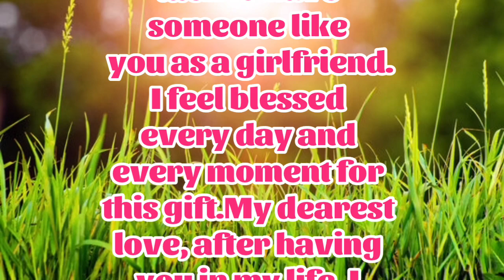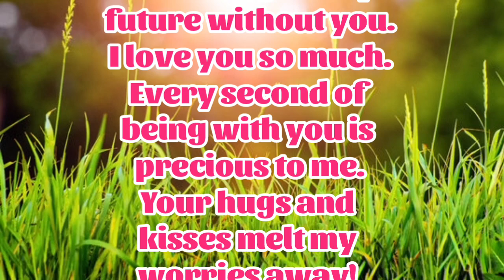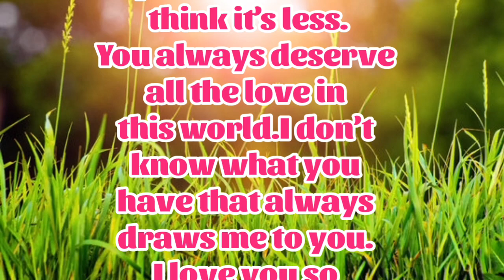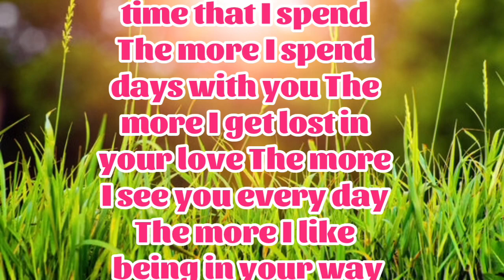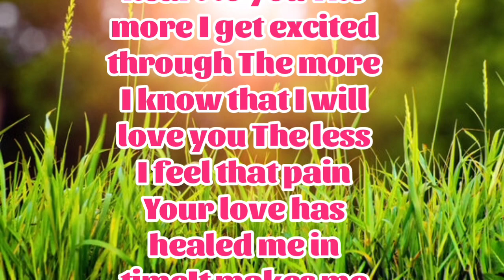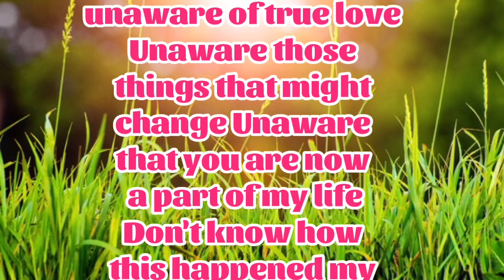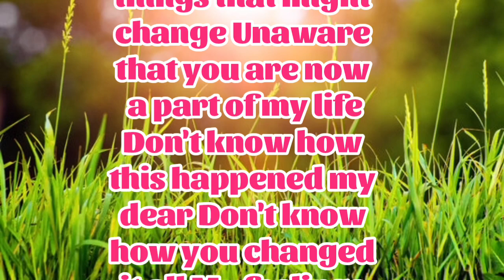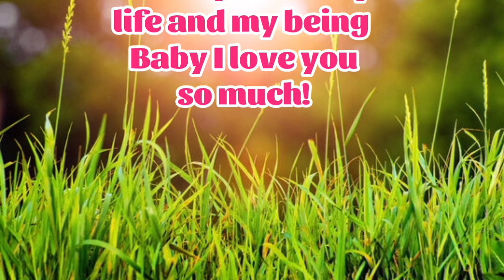New Fazza Poem | My Luck | Sheik Hamdan Poetry | Crown Prince of Dubai Prince Fazza Poem 2024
fazza house,
fazza horse,
fazza honda,
fazza helicopter,
hamdan fazza,
instagram fazza,
fazza iphone,
fazza japan,
fazza juice,
fazza private jet,
joy fazza,
jinn fazza,
jeque fazza,
amor oculto jinn fazza,
fazza kids,
fazza king of dubai,
fazza kindness,
fazza khabib,
faza king,
fajar koutuk,
faja kongo,
fazza ki kitni wife hai,
king fazza,
khwaja fazza,
fazza lion,
fazza lifestyle 2023,
fazza london,
fazza life story,
fazza love,
fazza latest,
little fazza,
fazza mother,
fazza marriage,
fazza mom,
fazza mobile,
fazza mecca,
fazza music,
fazza money,
fazza mobile video,
fazza malayalam,
fazza movie,
m faizan batting,
m faizar,
m faizan show,
m faizal,
fazza riyal,
fazza reaction,
surah fazza,
fazza team,
fazza umrah,
fazza uzbekistan,
uae fazza,
unique fazza,
faz valkyrie,
fazza videos,
faz vantage,
fazza vlog,
fazza video call,
faz vlogs,
fas vs alianza,
faz valk,